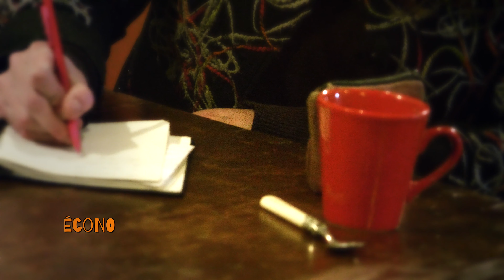LE CERCLE SUSPENDU EVELYNE #3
Troisième entrevue avec les adhérent (e)s du cercle.
Evelyne nous raconte ses liens avec le Cercle Dou Peis

Le Cercle dou Peis c’est une association loi 1901 créée par les habitant-e-s des alentours de Pompéjac.
L’idée était de créer un lieu qui puisse répondre à des besoins avec des solutions collectives, alternatives et écologiques... Sa fermeture révèle les besoins dits non essentiels et sa réouverture est suspendues aux rêves de ses participants.